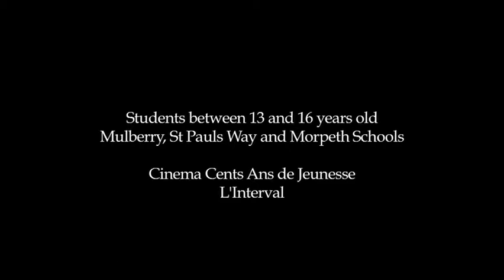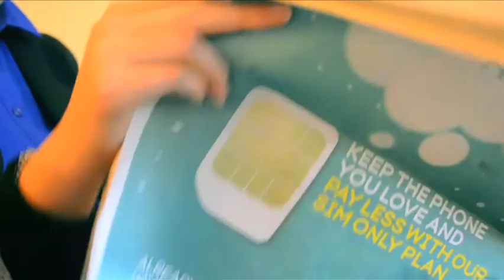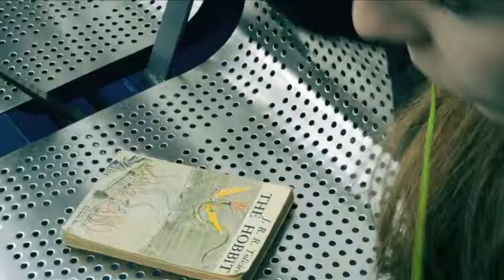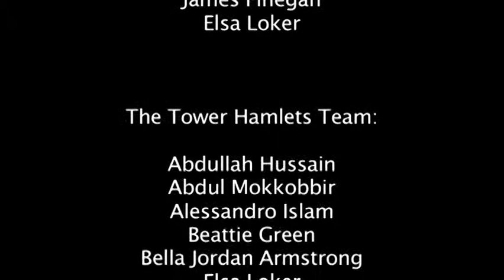Mind the Gap finalV2